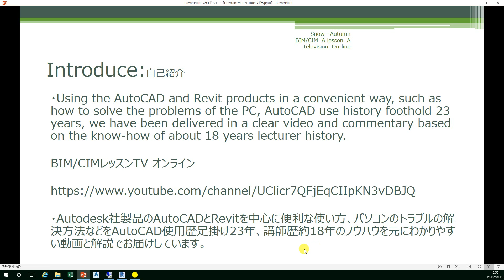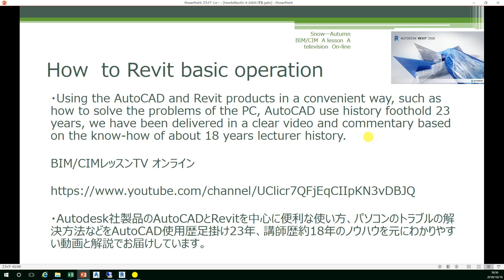How to Revit basic Revit プロパティフィルタ